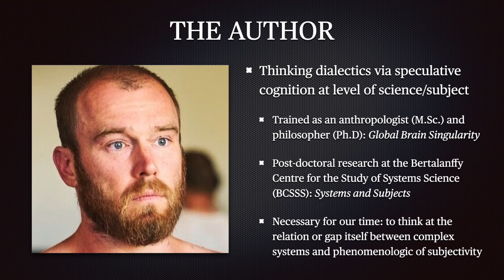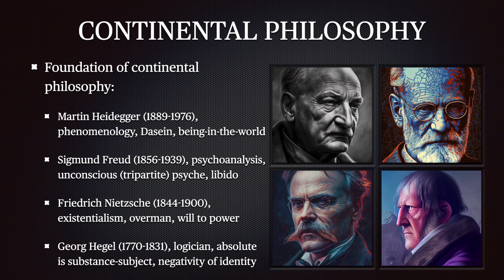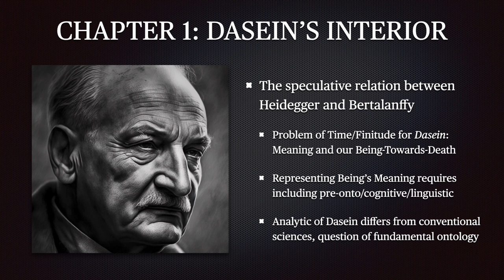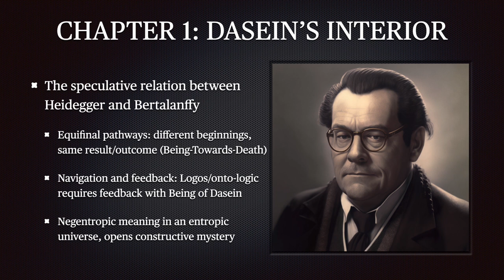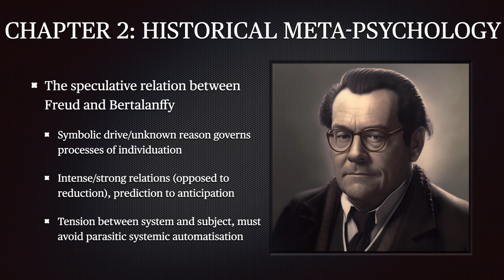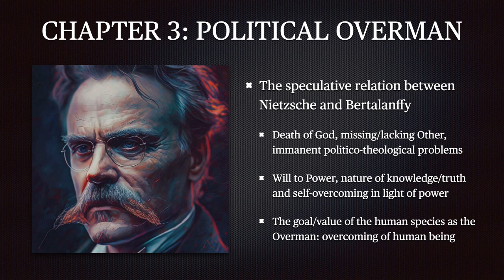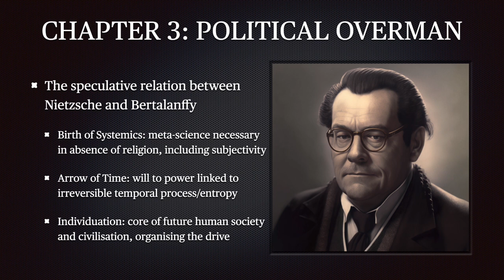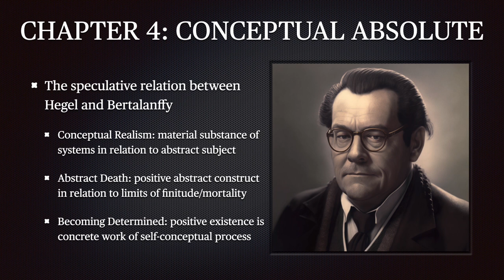SYSTEMS AND SUBJECTS: Thinking the Foundation of Science and Philosophy, An Overview/Introduction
My second solo-book, Systems and Subjects, is now available (free preview + amazon link)

The next Philosophy Portal course focused on the Écrits starts July 16th 2023

Systems and Subjects is a book inspired by Ludwig von Bertalanffy’s scientific foundations of systems theory, rooted in life metaphors and coupled with technical interpretations, to approach the mystery of subjectivity in an open and exploratory form.

This video covers the overall aim of the book, which puts systems science into conversations with continental philosophy, with the four main chapters of the book, each inspired by opening discourse between Bertalanffy's systems science and a particular figure of continental philosophy (Heidegger, Freud, Nietzsche, and Hegel).